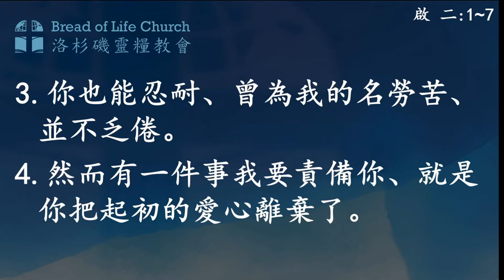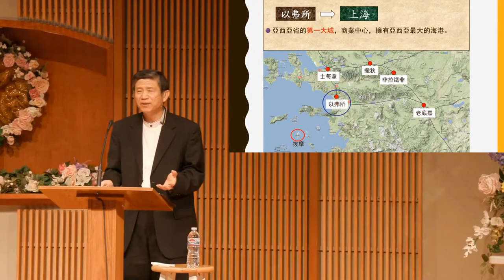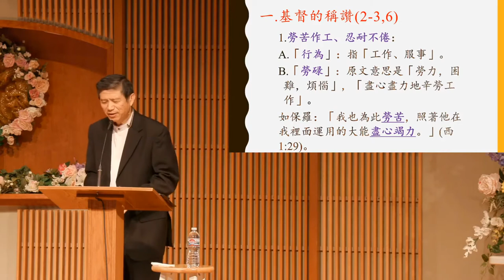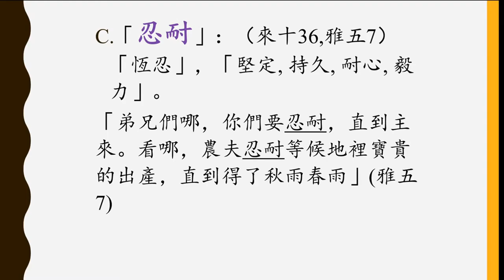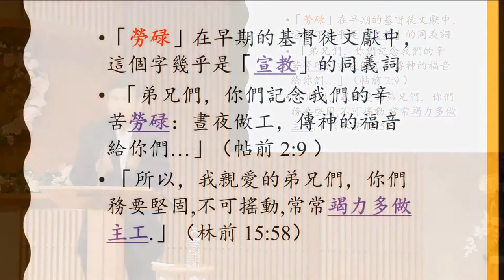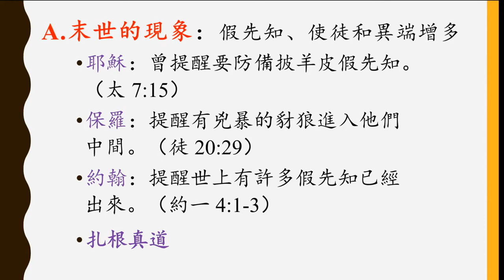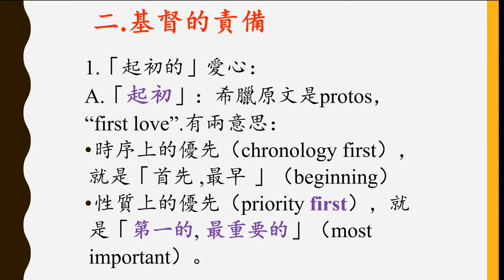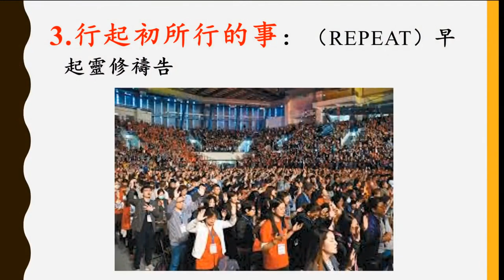信息: 重拾起初的愛心-以弗所教會 | 葛國光牧師 | 2020/04/19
歡迎你來收看洛杉磯靈糧教會網路主日信息
洛杉磯靈糧教會國語堂
日期 : 2020/04/19 主日證道: 葛國光牧師
【信息】：重拾起初的愛心-以弗所教會
經文：啟示錄 二：1-7

引言:
1. 「復興的教會是垂死世界的唯一希望」
2. 啟示錄七教會代表主對末世教會所說的話!

一、基督的稱讚 (2,3,6)
  1. 勞苦作工
  2. 恨惡異端
二、 基督的責備
  1. 「起初的」愛心:
  2. 離棄了初愛
三、 基督的勸勉: (啟二 5) 3R
  1. 回想: (Remember)
  2. 悔改: (Repent/Return)
  3. 行起初所行的事: (repeat)

破冰(歡迎):「在你一生中，帶給你最大幫助的一次責備為何?」
洛杉磯靈糧教會 Bread of Life Church Torrance
2780 Lomita Blvd. Torrance, CA 90505, USA